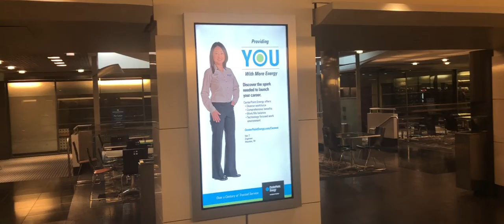CenterPoint Energy Plaza